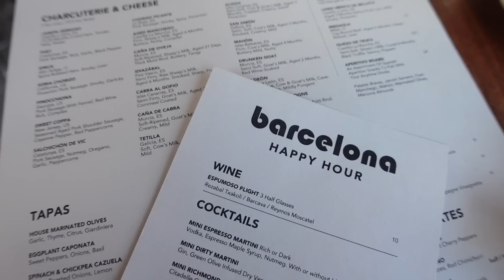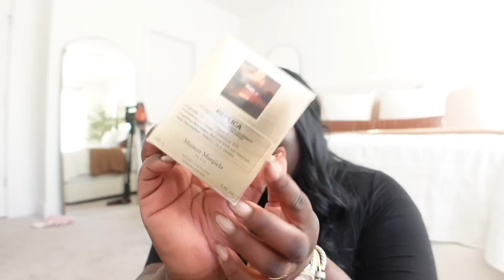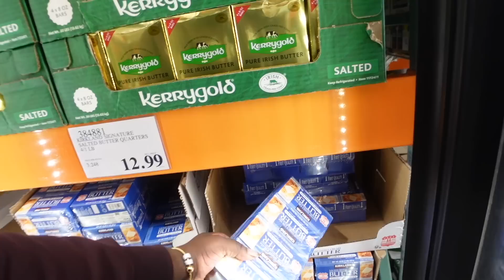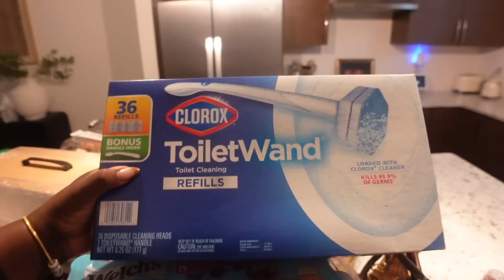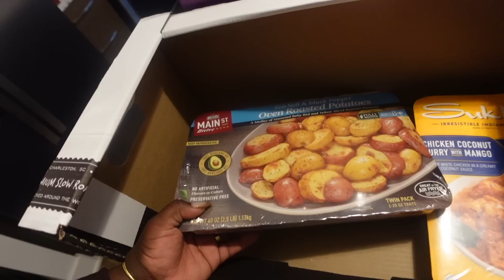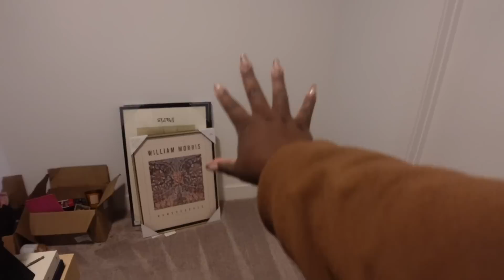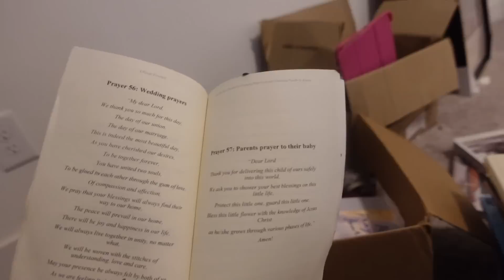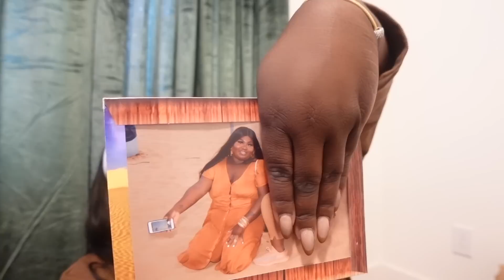Vlog - IM BACKKK !! LOTS OF HOME UPDATES + Costco shopping + NEW BED + Hauls & MORE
Faux leather lumber pilliow

Sephora products

MATCHA ESSENTIALS